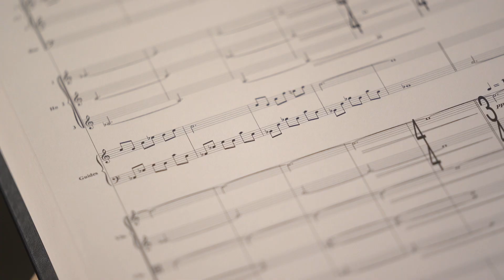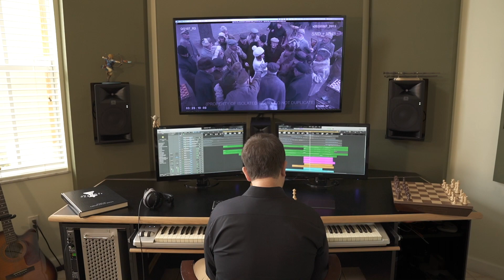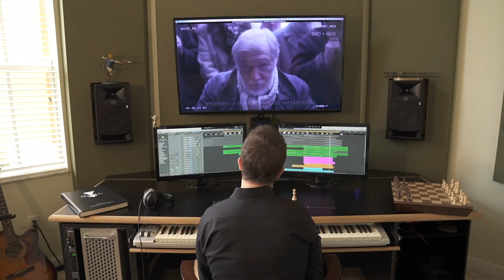The Queen's Gambit Live to Screen | Netflix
Behind the scenes of Emmy® winner Carlos Rafael Rivera, along with Péter Pejtsik conducting “Sygrayem (Let's Play)" from the final episode of The Queen's Gambit.

In a 1950s orphanage, a young girl reveals an astonishing talent for chess and begins an unlikely journey to stardom while grappling with addiction.